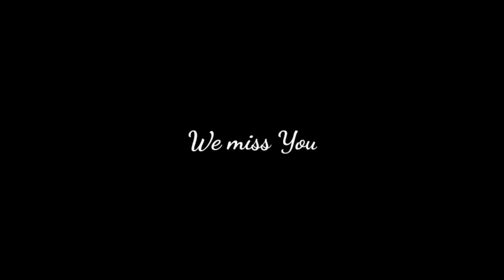Sameer Mahato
OM Shanti 🙏

This is an original composition composed by me 'Whitesand' (Martynas).

 Year: 2018 Title: Melody Of My Dreams